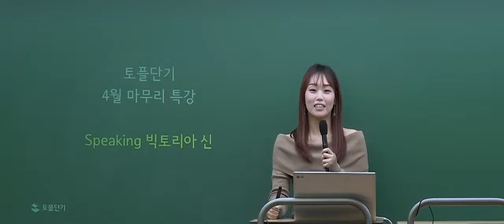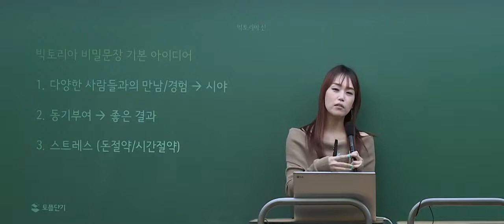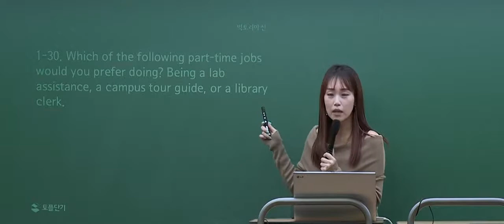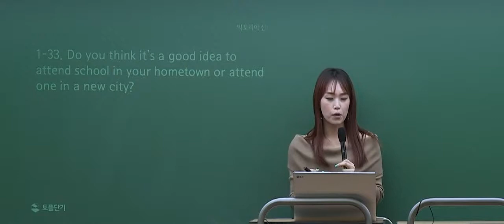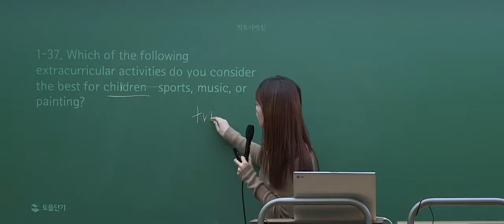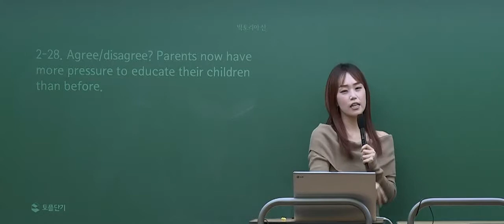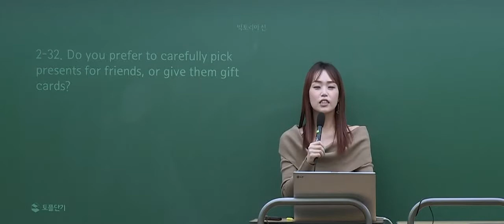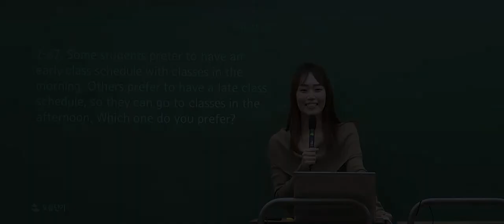[토플단기] 시험 직전에 보는 Speaking 4월 실전 마무리 특강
단기에 끝내는 토플! 토플단기! 자세히보러가기